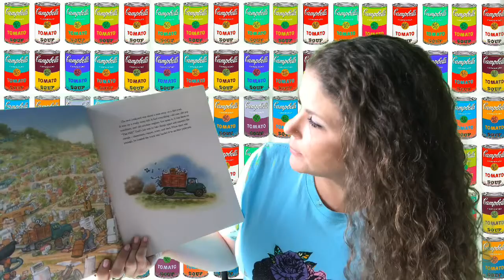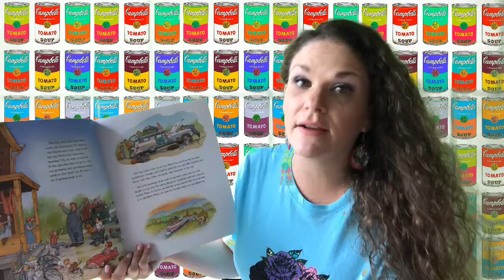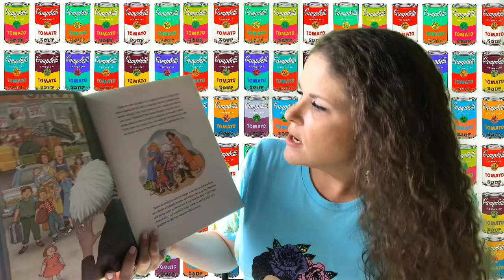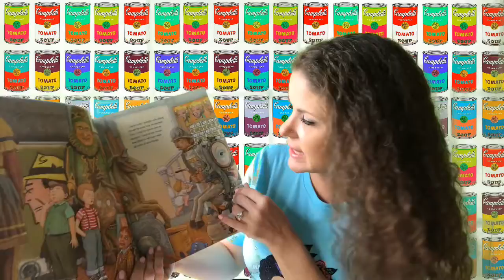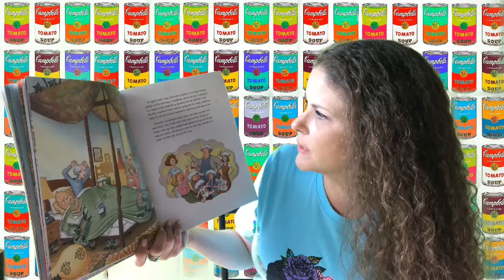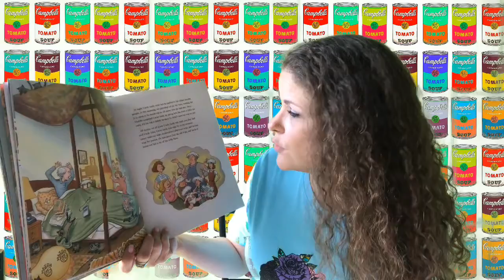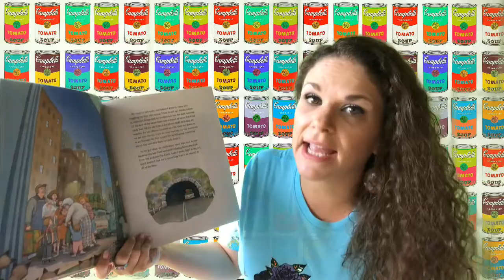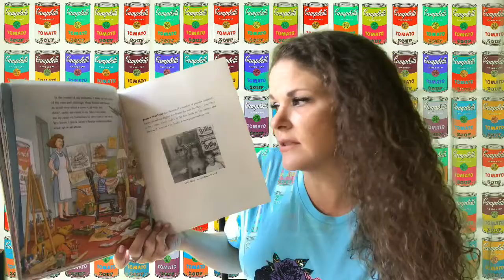Uncle Andy's Read Aloud